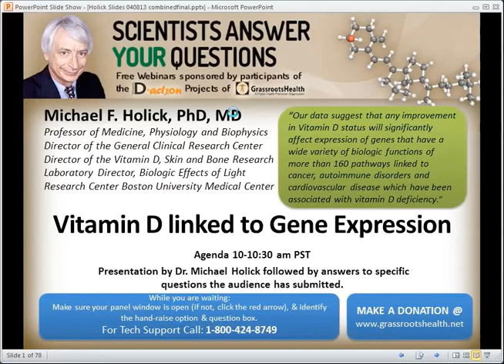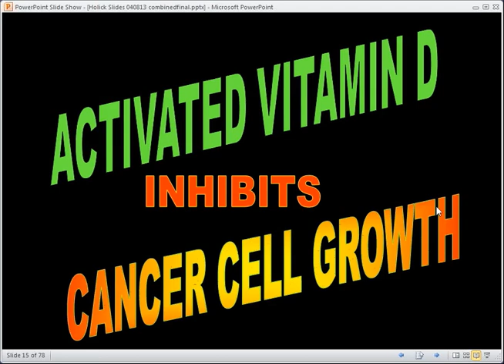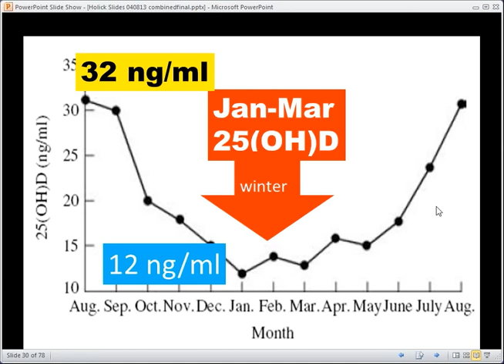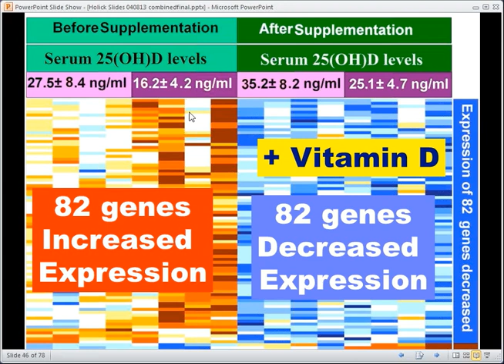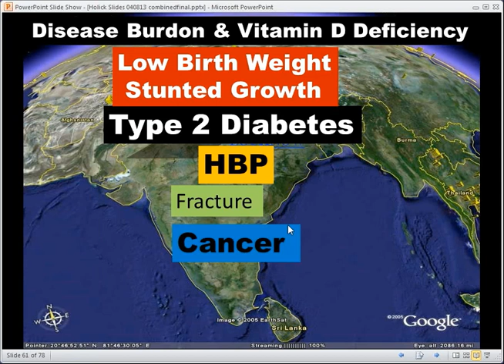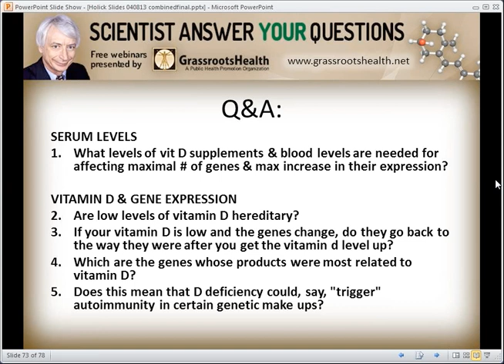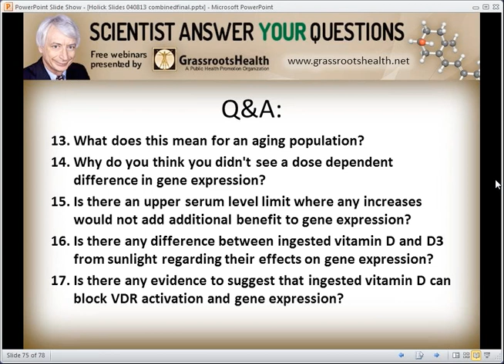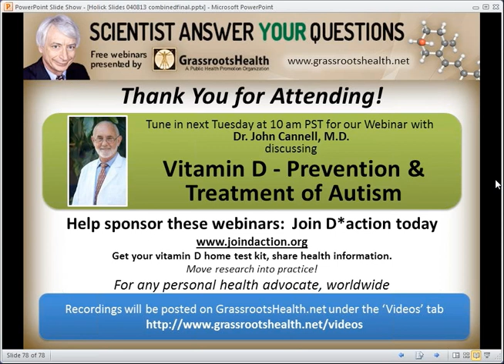Dr. Michael Holick - Vitamin D Linked to Gene Expression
with Dr. Michael F. Holick, MD, Ph.D. Professor, Boston University

Topic: Vitamin D & Gene Expression
By: Dr. Michael Holick

Webinar presented by GrassrootsHealth.